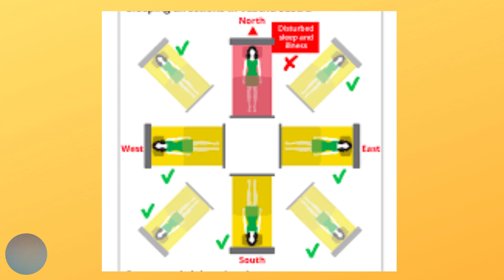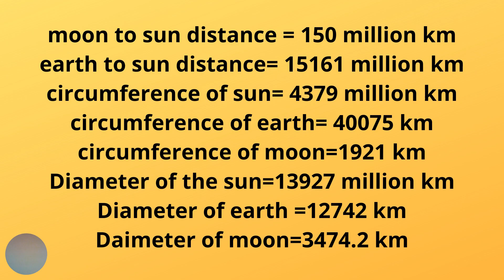vastu and sleeping direction and importance of 108 in vastu ಮಲಗುವ ದಿಕ್ಕು ಮತ್ತು 108ರ ಮಹತ್ವ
In this video i have explained the sleeping positions as per vastu and the importance of number 108